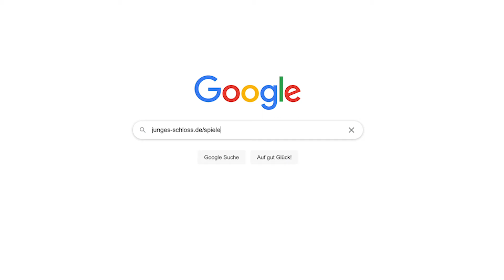Digitale Box | Spiel und Spaß | Ran an den Stoff! | Kindermuseum Junges Schloss, Stuttgart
Die erste digitale Box zu einer Mitmachausstellung ist fertig. Jetzt heißt es nicht mehr nur "Ran an den Stoff", sondern "Ran an die Box"! Interaktive Stationen, die man bisher nur vor Ort erleben und ausprobieren konnte, wurden hier in größerem Umfang ins Digitale transferiert. Die Anwendung für zu Hause lädt dazu ein, virtuelle Räume zu erkunden. Die Kinder erwarten lustige und spannende Videos und Spiele, die zielgruppengerecht für die Vier- bis Zehnjährigen produziert wurden. Viel Spaß beim Entdecken und Ausprobieren!

Das Kindermuseum Junges Schloss ist eine Einrichtung des Landesmuseums Württemberg im Alten Schloss in Stuttgart.